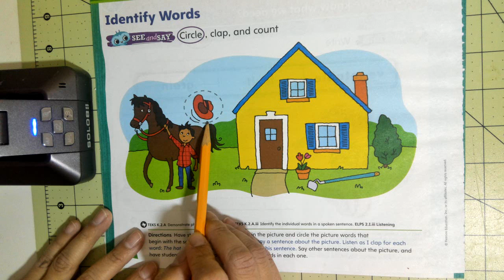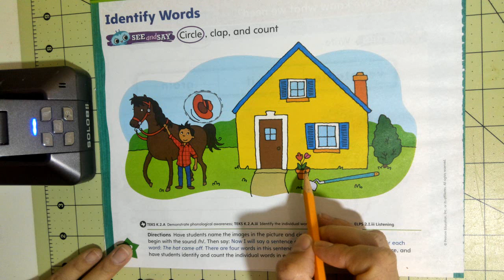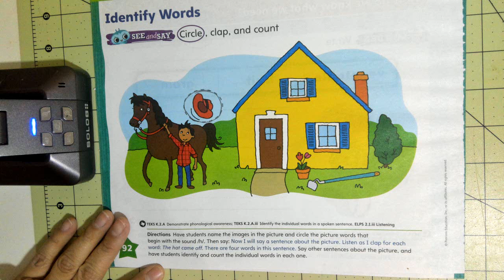Identify Words with Hh